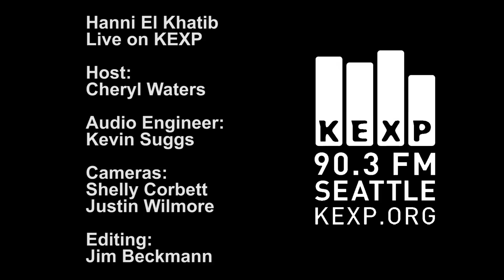Hanni El Khatib - Full Performance (Live on KEXP)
Hanni El Khatib performs live in the KEXP studio. Recorded April 10, 2012.

Songs:
Come Alive
Loved One
You Rascal You
Dead Wrong

Host: Cheryl Waters
Audio Engineer: Kevin Suggs
Cameras: Shelly Corbett and Justin Wilmore
Editing: Jim Beckmann